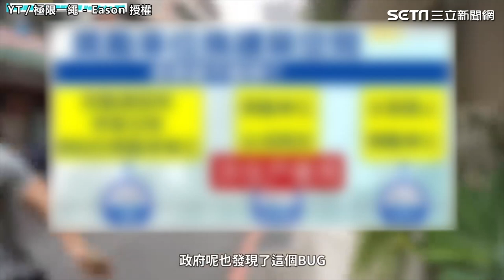新加坡人行道設計超用心 台灣想甩「行人地獄」規劃卻令人崩潰｜三立娛樂星聞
YT／極限一繩 - Eason 授權